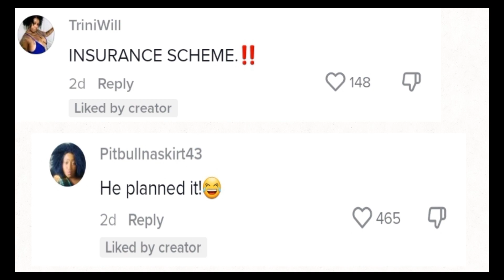This Pastor is a SCAMMER (lamor whitehead bishop robbery)